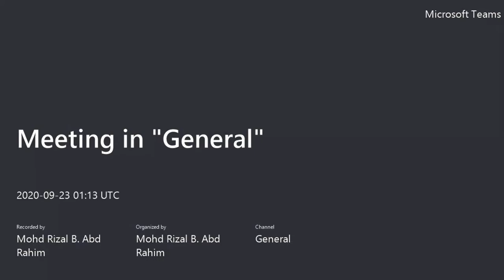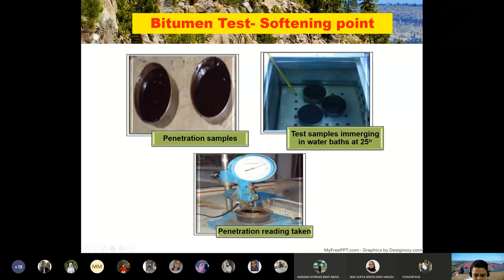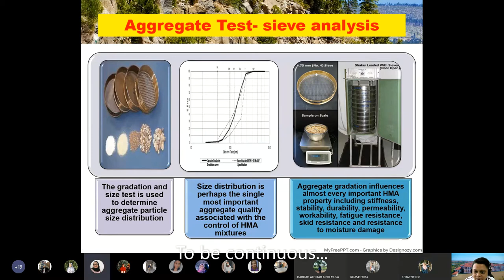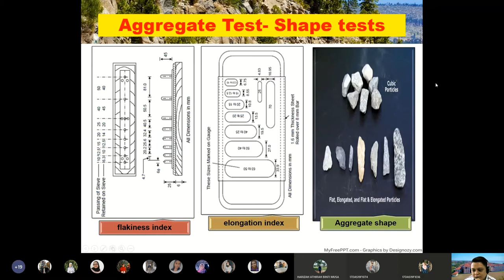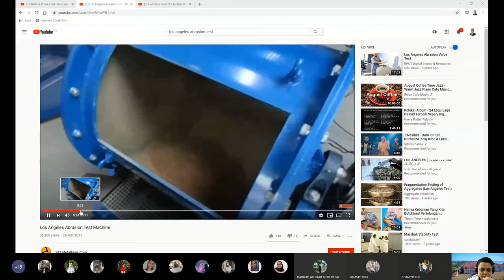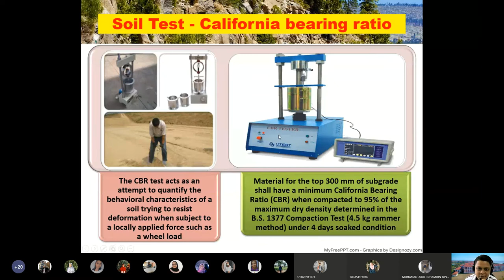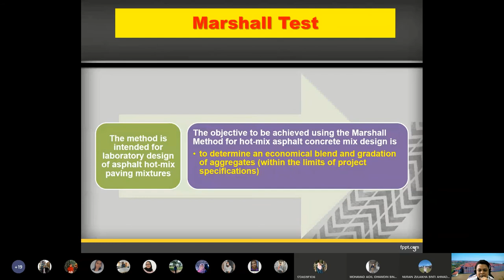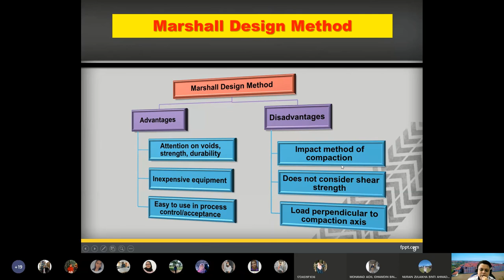Highway Engineering ; Pavement materials (test of soil, aggregates & bituminous)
Channel ini berkongsi dengan anda perkara-perkara berkaitan:
- Pembinaan
- Kejuruteraan Jalanraya / Lalulintas
- Pengacaraan
- Motivasi & LDK